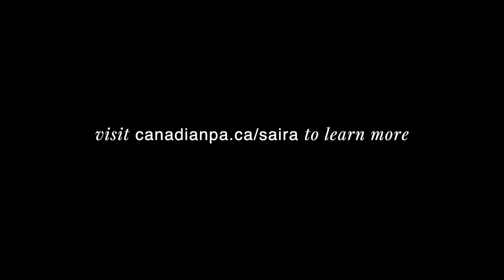My Current PA Research Projects - Saira, Canadian PA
Saira describes her interest in research and the two research projects she's currently working on.